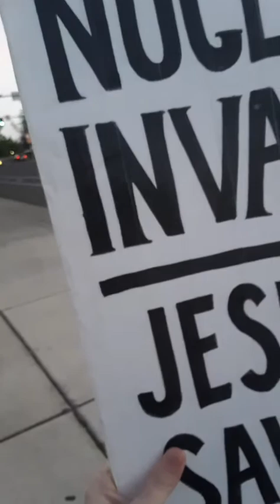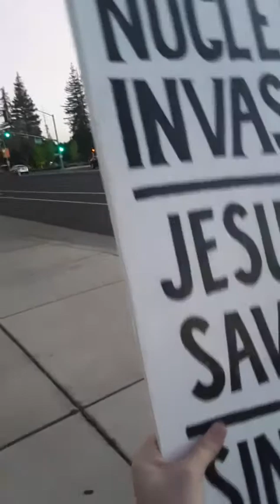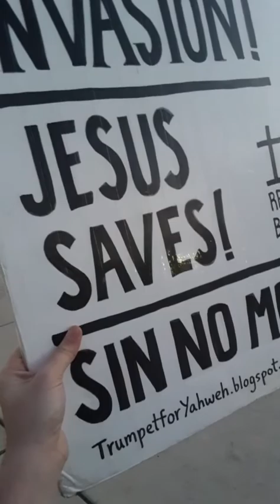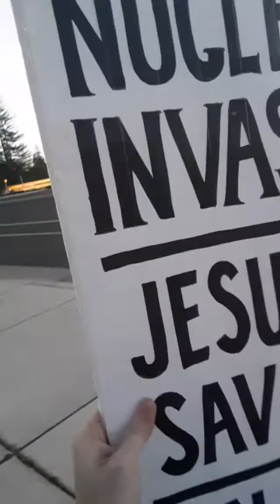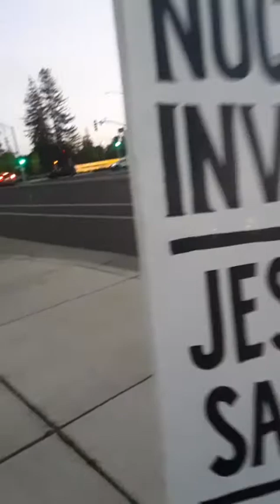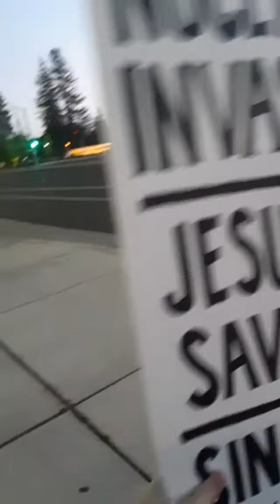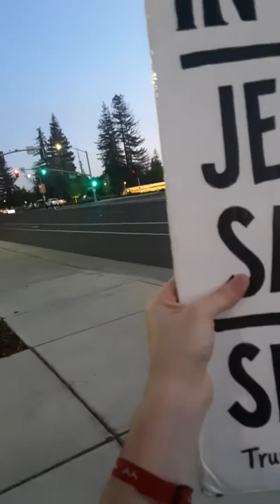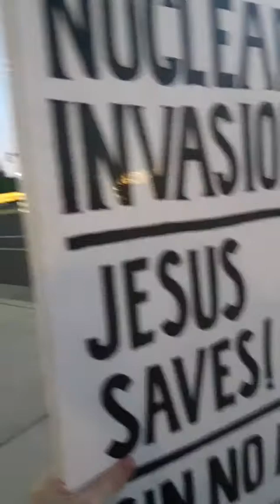I Had To Leave My Mom's Apartment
Ministry Support Links

If anyone would like to help me continue my ministry and for basic needs, it would be greatly appreciated, as Satan is constantly attacking my phone charging equipment, phone memory, food and water money, health, and it would be preferable to continue helping to pay my mom's apartment rent instead of paying high hotel and motel fees or camping off-grid in free dispersed camping locations with her.

I thank you all for your continued support and brotherly kindness and I pray that the end times harvest will be plentiful.

Please only send support if you are in a financial position to and if it would not put a burden on you and or your family.

(In App Instant Transfer Feature)

Shalom and hope to see you all in the air very soon!